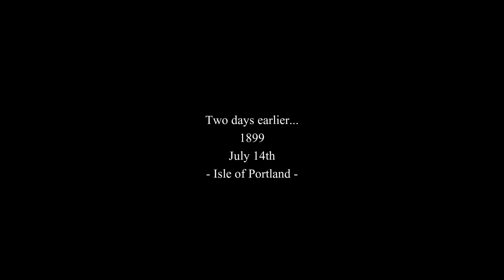Skautford Into The Fray - Red Art Games PS5 Gameplay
Skautford Into The Fray - Red Art Games PS5 Gameplay Twitch Stream - Unedited